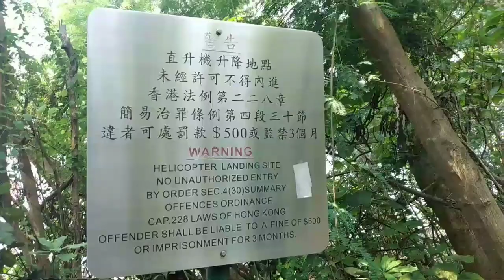PENG CHAU ISLAND/islandtour/Travel vlog/Gen_Jean/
Peng Chau is a small island located off the north-eastern coast of Lantau Island, Hong Kong. It is known locally for its temples, fishing industry and seafood.

Area: 99 ha
Elevation: 95 m
Population: 6,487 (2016) (includes Hei Ling Chau)
Elected Member (District Council): Josephine Tsang Sau-ho
District: Islands District